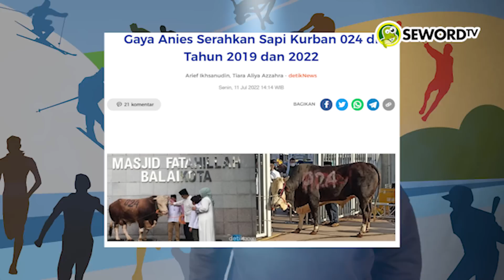Alifurrahman: ANIES & SHALAT POLITIK IDUL ADHA TEMA OLAHRAGA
Gubernur DKI Jakarta Anies Baswedan mengajak umat muslim di Ibu Kota untuk melaksanakan ibadah Salat Idul Adha 1443 Hijriyah di Jakarta International Stadium (JIS) pada Ahad, 10 Juli 2022. "Lokasinya sama, prosesnya sama, mulainya jam 06.30 pagi," kata Anies di Balai Kota Jakarta, Jumat, 8 Juli 2022.